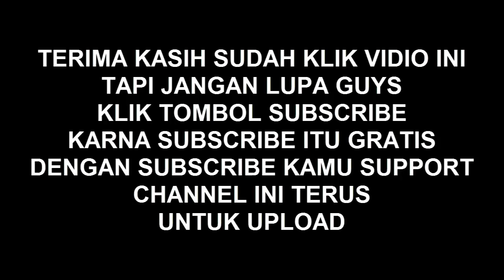rogo samboyo daden singo kumbang plus barongan part 2